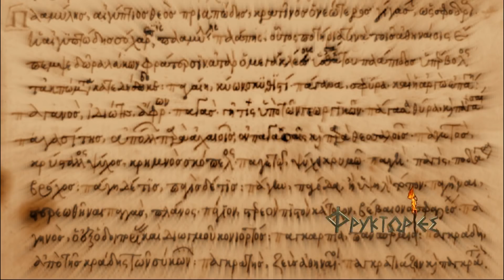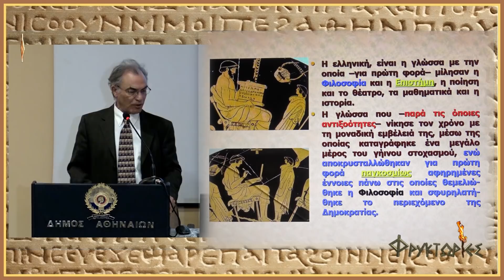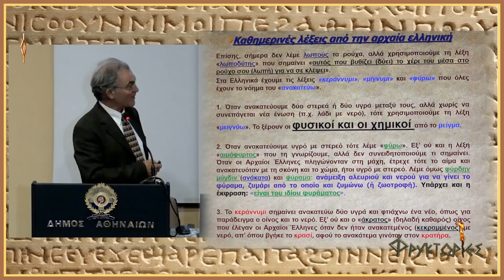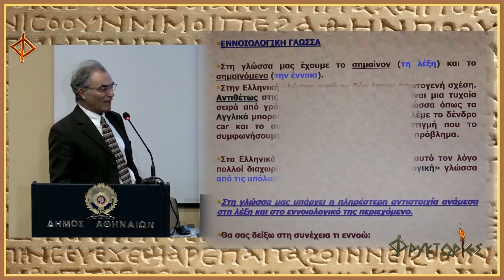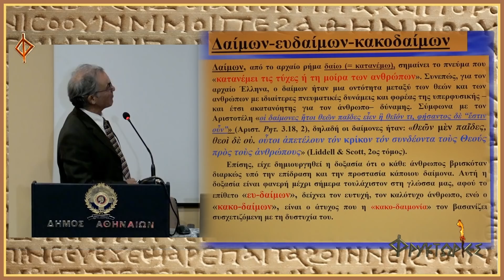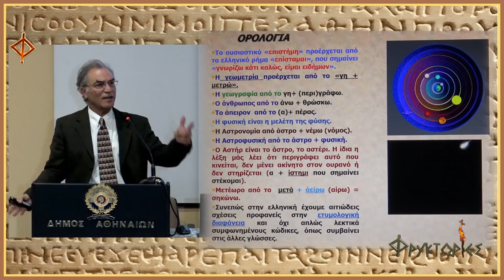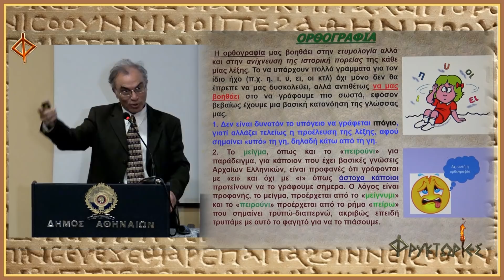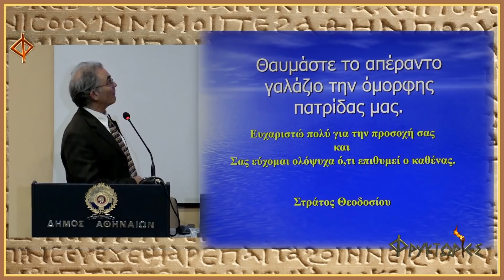Η δυναμική της ελληνικής γλώσσας και η αστροφυσική προσέγγισή της – Στράτος Θεοδοσίου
Οι ΦΡΥΚΤΩΡΙΕΣ παρουσιάζουν την διάλεξη «Η ΔΥΝΑΜΙΚΗ ΤΗΣ ΕΛΛΗΝΙΚΗΣ ΓΛΩΣΣΑΣ ΣΤΗΝ ΕΠΙΣΤΗΜΟΝΙΚΗ ΕΡΕΥΝΑ: Η ΑΣΤΡΟΦΥΣΙΚΗ ΠΡΟΣΕΓΓΙΣΗ ΤΗΣ».

Ομιλητής: ΣΤΡΑΤΟΣ ΘΕΟΔΟΣΙΟΥ, Αστροφυσικός, Μέλος του Σώματος Ομοτίμων Καθηγητών Ε.Κ.Π.Α., Πρόεδρος της Ενώσεως Ελλήνων Φυσικών.

Η διάλεξη έλαβε χώρα στις 5 Νοεμβρίου 2018 στην αίθουσα "Αντώνης Τρίτσης" του Πνευματικού Κέντρου Δήμου Αθηναίων. Πραγματοποιήθηκε στο πλαίσιο των Πανεπιστημιακών Σεμιναρίων Φιλοσοφίας 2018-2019 που διοργανώνει η "Διεθνής Επιστημονική Εταιρεία Αρχαίας Ελληνικής Φιλοσοφίας" με την υποστήριξη του Δήμου Αθηναίων και του σωματείου "Διόνυσος".

Οι ΦΡΥΚΤΩΡΙΕΣ ήταν παρούσες ως χορηγός επικοινωνίας και οπτικοακουστικής τεκμηρίωσης.

ΣΥΝΤΟΜΟ ΒΙΟΓΡΑΦΙΚΟ ΣΗΜΕΙΩΜΑ ΟΜΙΛΗΤΟΥ

O αστροφυσικός Στράτος Θεοδοσίου αφιερώθηκε -στη μακρόχρονη πανεπιστημιακή θητεία του ως αναπληρωτής καθηγητής στο Τμήμα Φυσικής του Πανεπιστημίου Αθηνών- στην διδασκαλία και την έρευνα θεμάτων, τα οποία έχουν ως κέντρο τους αφενός μεν την Ιστορία και τη Φιλοσοφία της Αστρονομίας και των Φυσικών Επιστημών, αφετέρου δε την Αστροφυσική στις κατευθύνσεις Δορυφορική φασματοσκοπία στο υπεριώδες, Ενεργές θερμοκρασίες αστέρων προγενεστέρων φασματικών τύπων, Διπλοί και μεταβλητοί αστέρες κ.ά..

Ομιλεί αγγλικά, ιταλικά και ρωσικά, γλώσσες που τον βοήθησαν πολύ στην ερευνητική και συγγραφική του δραστηριότητα. Είναι πρόεδρος της Ένωσης Ελλήνων Φυσικών (Ε.Ε.Φ.), μέλος του Σώματος Ομοτίμων Καθηγητών του Πανεπιστημίου Αθηνών, μέλος της Διεθνούς Αστρονομικής Ένωσης (I.A.U.), όπως και πολλών άλλων ελληνικών και ξένων επιστημονικών ενώσεων και ομίλων.

Έχει δημοσιεύσει πάνω από τριακόσιες πενήντα πρωτότυπες ερευνητικές εργασίες σε Διεθνή αστρονομικά περιοδικά και Πρακτικά Διεθνών Συνεδρίων, εκατοντάδες άρθρα στον ελληνικό ημερήσιο και περιοδικό τύπο, ενώ έχει δώσει πλέον των τετρακοσίων διαλέξεων σε ελληνικά και ξένα Πανεπιστήμια, Ινστιτούτα, Δημόσια και Ιδιωτικά σχολεία, Επιστημονικές Ενώσεις και σε αρκετούς άλλους φορείς.

Τα τελευταία δέκα χρόνια έχει αφιερωθεί στην εκλαΐκευση της Αστρονομίας, με άρθρα στον περιοδικό τύπο, με τηλεοπτικές παραγωγές και με ομιλίες σε ευρύτατο κοινό. Έχει συγγράψει είκοσι δύο βιβλία σχετικά με την Αστροφυσική και την Ιστορία και τη Φιλοσοφία των Επιστημών, ενώ έχει παρουσιάσει και τρεις ποιητικές συλλογές.
Για το συγγραφικό του έργο έχει βραβευθεί από τον Σύλλογο Ελλήνων Λογοτεχνών και από το Πανεπιστήμιο Αθηνών (Βραβεία Αρώνη και Κοσκορόζη).
Τέλος, έχει παρουσιάσει σε συνεργασία με τον επίκουρο καθηγητή Αστροφυσικής Μάνο Δανέζη, τις τηλεοπτικές εκπομπές «Το Σύμπαν που αγάπησα» (110 επεισόδια) και «Έτσι βλέπω τον κόσμο» (16 επεισόδια) με αντίστοιχη επιστημονική θεματολογία.

Οι ΦΡΥΚΤΩΡΙΕΣ ευχαριστούν θερμά τον καθηγητή κον Στράτο Θεοδοσίου και την Διεθνή Επιστημονική Εταιρεία Αρχαίας Ελληνικής Φιλοσοφίας για την άδεια τηλεοπτικής καταγραφής.